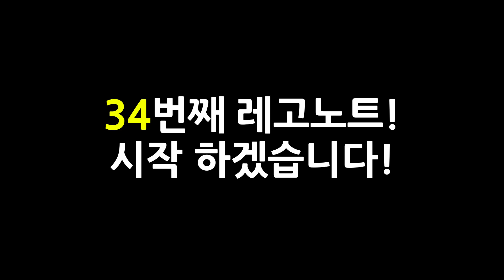이거 구하기가 그렇~게 어렵다면서요? 그래서 준비했습니다! 레고 스타워즈 75280 501군단 클론 트루퍼(LEGO 75280 501st Legion Clone Troopers)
⭐렉스와 함께보는 레고리뷰⭐

이거 구하기가 그렇게 어렵다면서요?? 🤩

출시 이후 끊임없는 품절 행진중!
501군단 클론 트루퍼 입니다!

알람설정🔔 도 부탁드려요!!

INFO

모델 번호 : 75280
이름 : 501군단 클론 트루퍼(501st Legion Clone Troopers)
미니 피규어 : 6개(501군단 제트 트루퍼, 501군단 트루퍼 x3, 배틀드로이드 x2)
브릭 개수 : 285
출시가격 : 44,900원(KR)

본 동영상은 Movavi Video Editor Plus 2020 프로그램을 통해서 제작됐습니다.